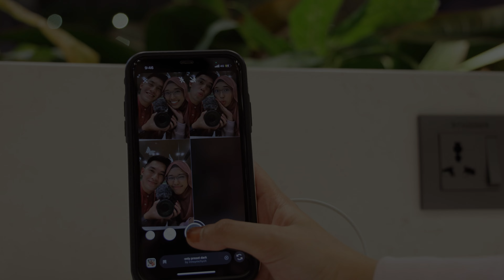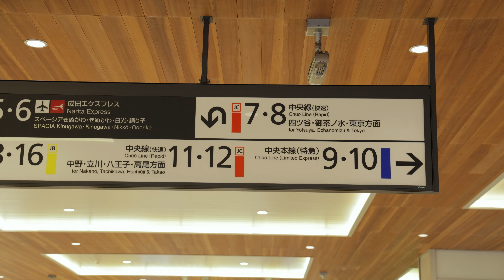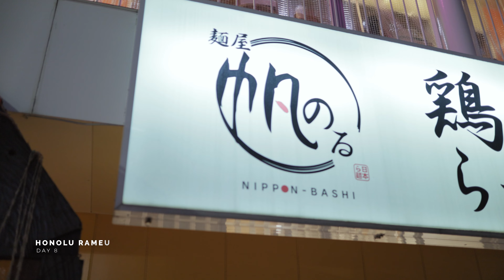Does Japan Airlines have the best Economy Class? | Japan Vlog Ep. 1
Once the floodgates were opened, we were over the top and grateful to have the opportunity to visit the Land of The Rising Sun once again! I personally fell in love with Japan after the very first time I visited Hokkaido.

However this time, we are going to enjoy and visit different parts of Japan; Tokyo, Kyoto & Osaka. Follow us on these ever-so random and quirky journeys as we explore this beautiful country!